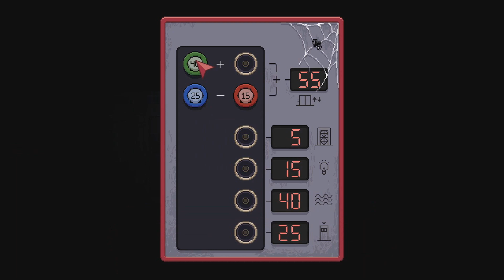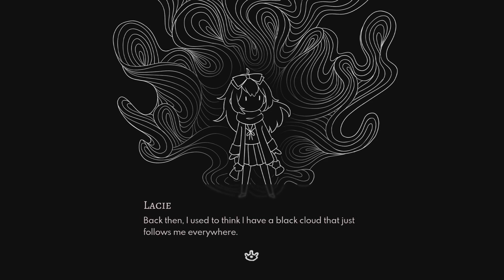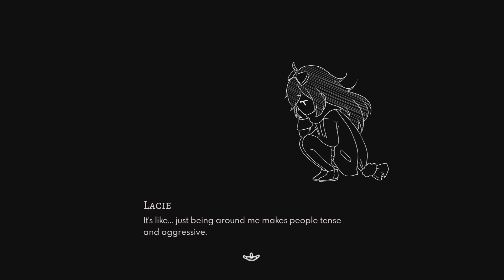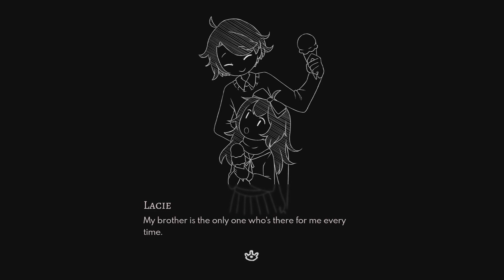PAPER LILY #05 – Kiedyś było inaczej…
Stało się coś strasznego. Nie możesz o tym myśleć, ale też nie możesz już tak żyć. Przestałaś chodzić do szkoły, nie wychodziłaś z domu od miesięcy, nie masz już powodu, by wstawać z łóżka. Nie masz już możliwości wyboru.

Nie ma innego wyjścia, poza... tą dziwną złotą kopertą.

Nadszedł czas, aby poukładać swoje życie na nowo.

Po raz ostatni.